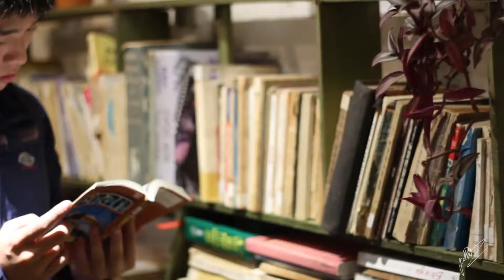[scene] Vuonyen cafe